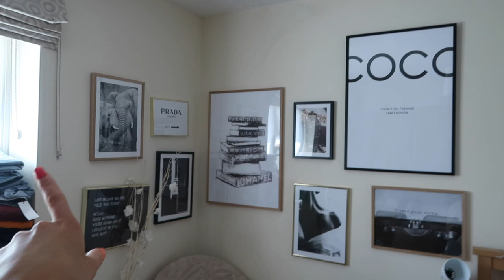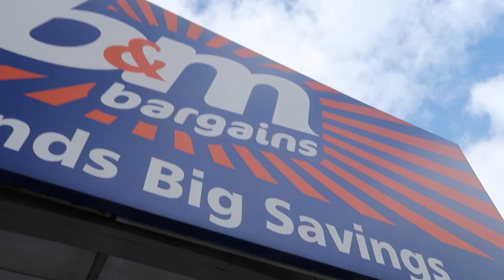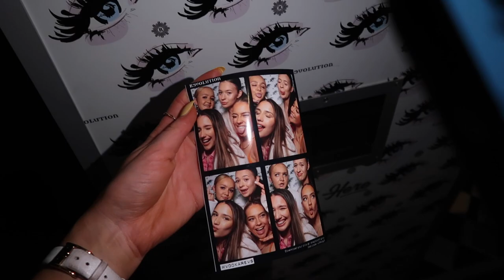MOVING TO MANCHESTER VLOG | I'M A MF CITY GURLL | Ella Chandler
Hello Everyone,

I MOVED TO MANCHESTER!

I hope you enjoyed this vlog, I actually cant believe I've finally moved! Heres to new friends, new adventures and so much fun!

Love you all and I hope you all continue to follow me on this amazing journey.

Love, Ella x